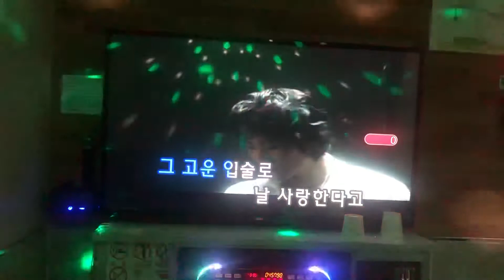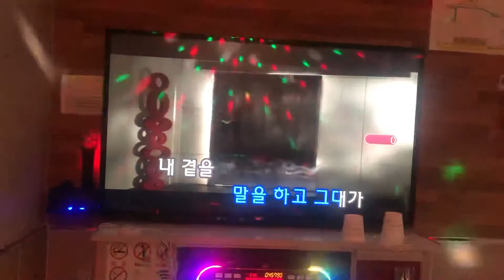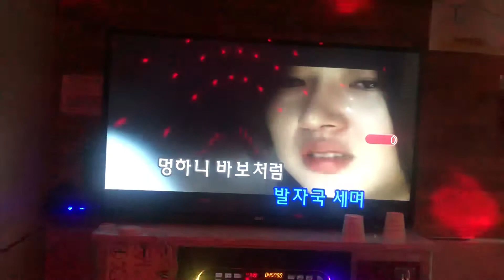[일반인 커버 노래방] 방구석 래퍼의 발라드 도전기 이루 - 흰눈